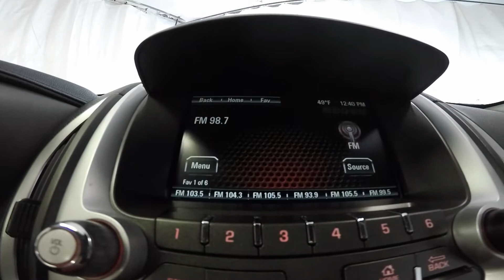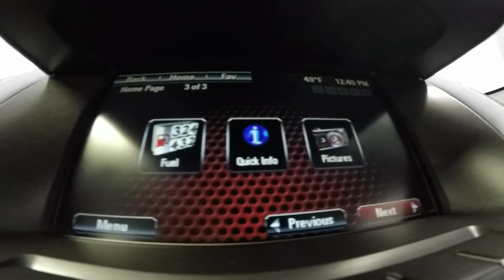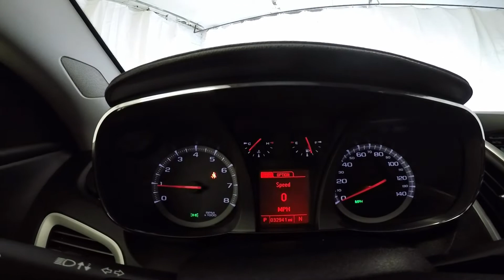2017 Nightfall Edition Black GMC Terrain SLE AWD UT8564 Motor Inn Auto Group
Just off lease. RARE find - NIGHTFALL BLACK PACKAGE. All Wheel Drive. Balance of factory warranty